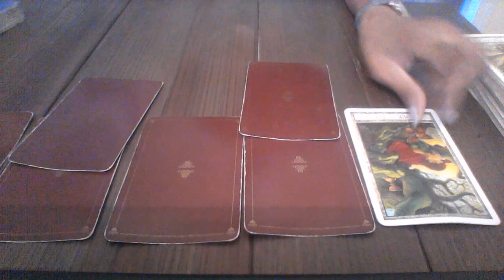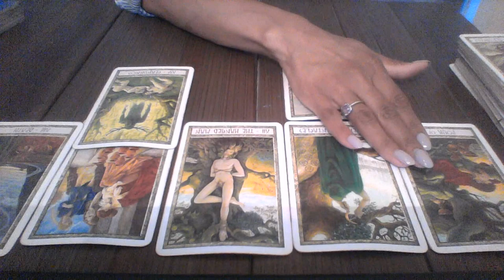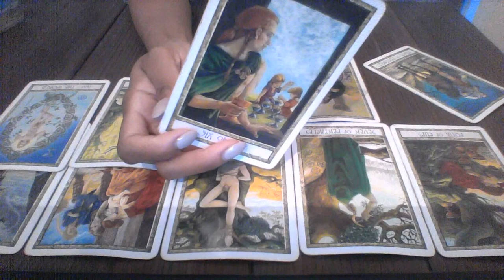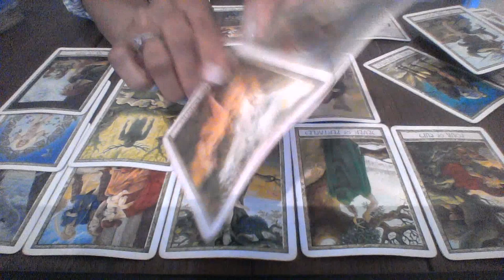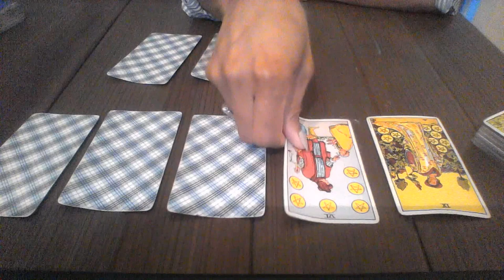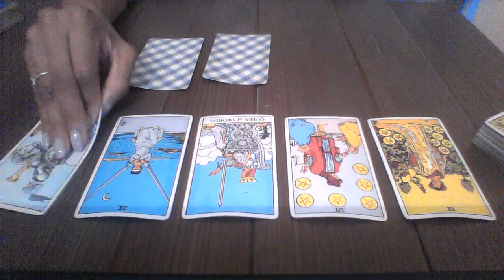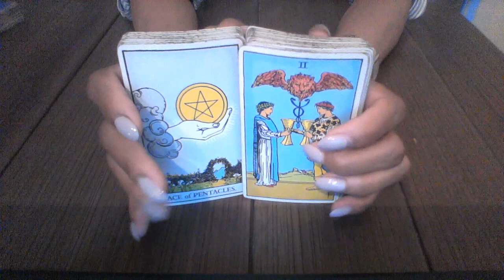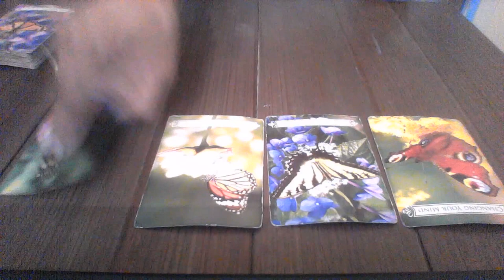AQUARIUS JUN3 JUN17 2018 SOULMATE WANTS TO CHOOSE YOU LET IT HAPPEN